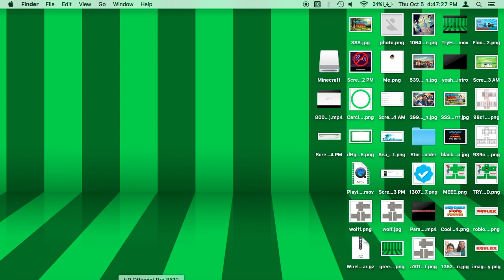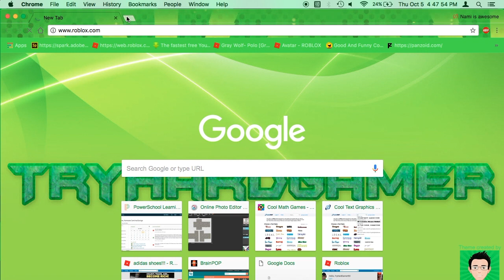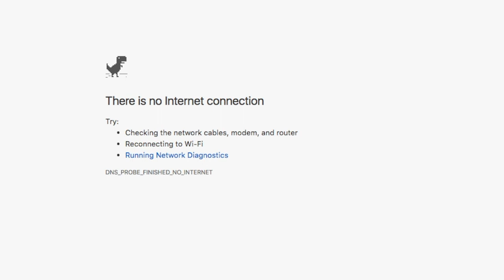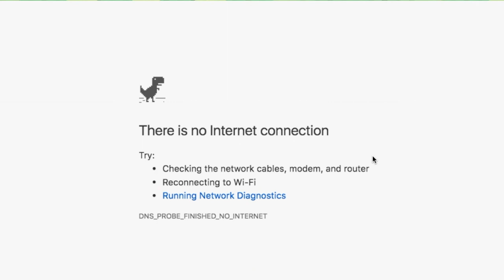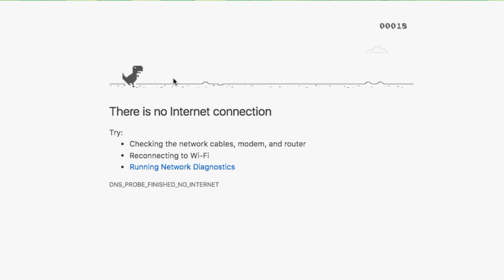I RAGE QUIT... | Cut the Rope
Today, I play Cut the Rope, and even though this is SUPPOSED to be kid friendly, I cursed. I censored it out though! ;)
Rage rage quitting rn